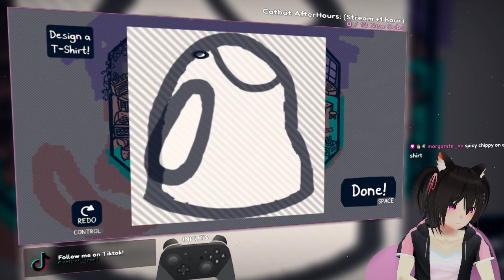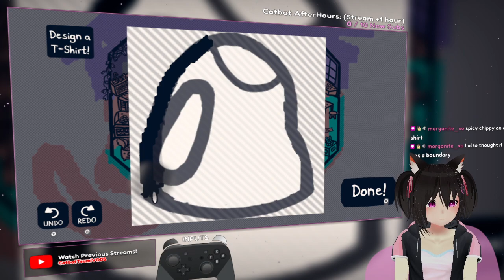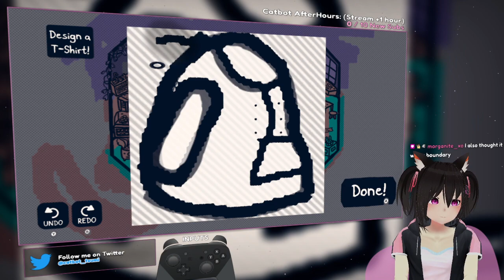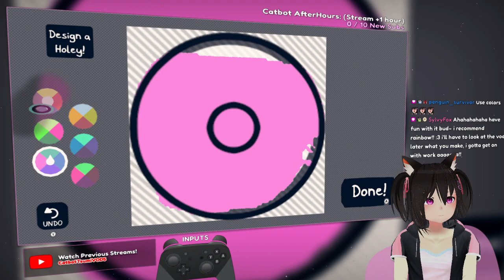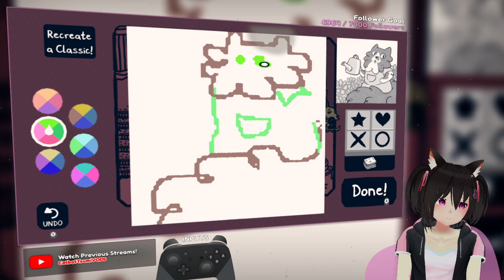Chicory: A Colorful Tale #1 - Catbot_Tsumi VOD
Tsumi takes on the role of wielder, which gives her the power to color everything in the world! She has to help figure out what led to the previous wielder to become so distraught that they willingly gave up the brush to her. Come join her in this adventure as SpicyChippies!

-- 💖 Credits ✨ --
🎥 Visuals ✨